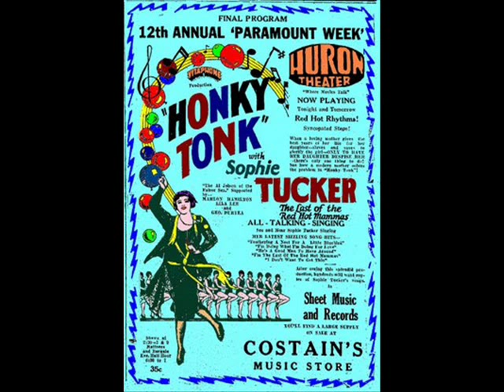SOPHIE TUCKER "HONKY TONK "TRALER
TRAILER FROM THE FILM "HONKY TONK" THIS IS FROM THE VITAPHONE RECORD-THE FILM IS LOST.